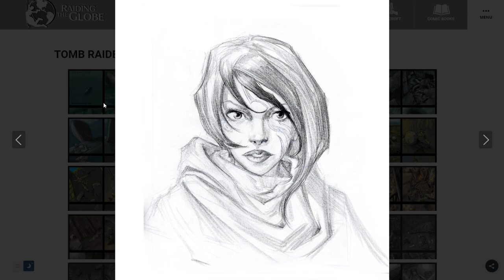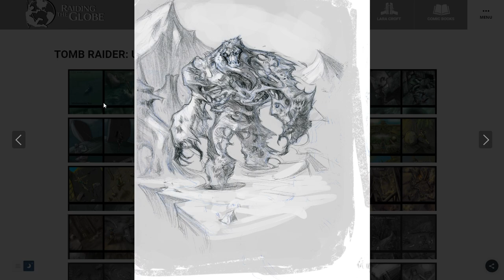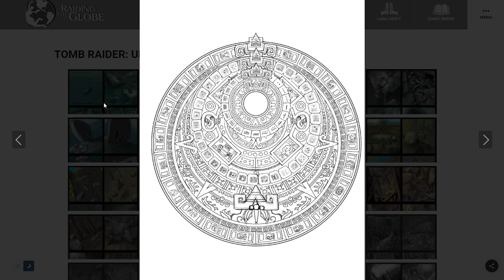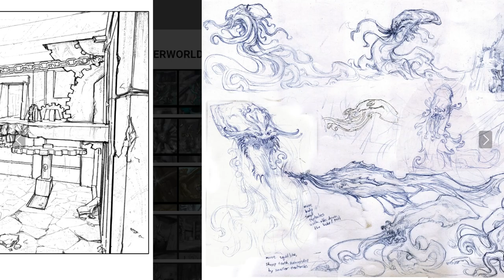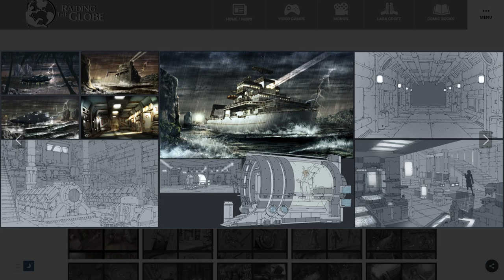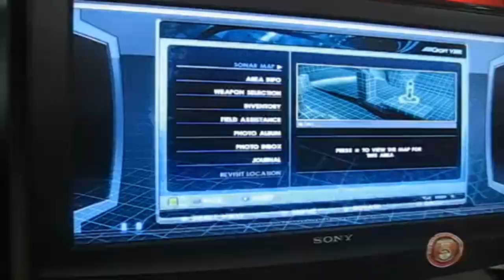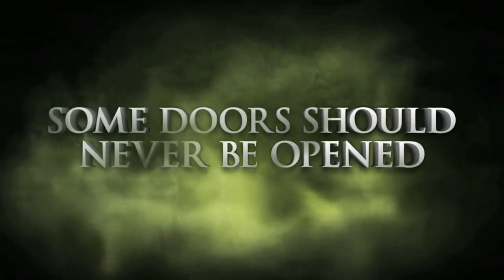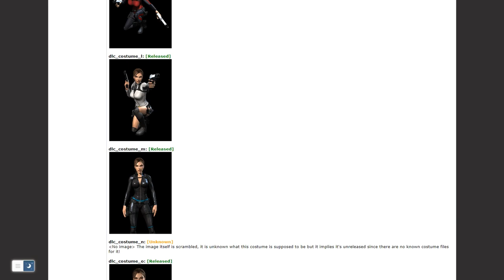(New Year 2020) Tomb Raider 8: Underworld-Unused,Beta & Deleted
Welcome to Tomb Raider 8: Underworld-Unused,Beta & Deleted
I'll show everything for beta,unused,deleted and other.